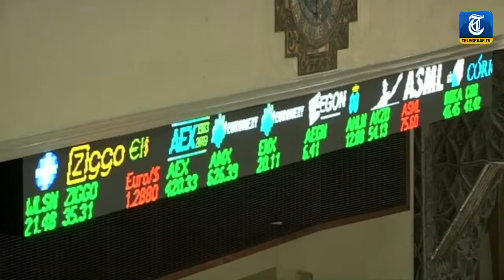‘Aandelen ABN nu al verkocht’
Veel particuliere beleggers die op de beursgang van ABN Amro inschreven, gingen voor een snelle winst. Ze verkochten hun aandelen al binnen een paar dagen, vertelt DFT-verslaggever Johan Wiering.